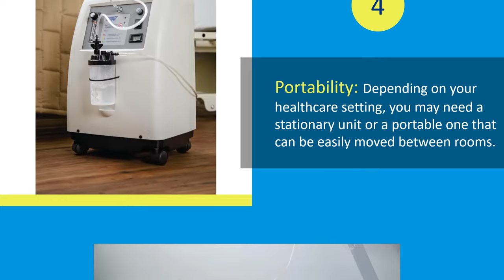Five Factors to Consider When Selecting an Oxygen Concentrator for Your Healthcare Facility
At Direct Supply®, we believe everyone should have access to high-quality healthcare, and that starts with the right equipment. With a variety of options available, you can find the perfect fit for each patient, including stationary, portable, high-flow and low-flow oxygen concentrators. Our selection of medical equipment also includes a wide range of accessories such as nasal cannulas, oxygen masks, filters and humidifiers to ensure your patients experience the highest level of comfort and safety during their time at your facility. With our expert guidance and knowledge of the industry, we can help your facility find the perfect fit for your needs at a price that fits your budget.

By combining our vast selection of products and customer-focused service, Direct Supply is here to help you find the right oxygen concentrators for your healthcare facility. With over 35 years in providing innovative healthcare solutions, you can trust that we will have the perfect fit for you.

Direct Supply offers a wide selection of oxygen concentrators from top brands like Attendant®, Caire Airsep, Drive Medical, Respironics and more. With so many options to choose from, you are sure to find the perfect oxygen concentrator for your needs.

10 Innovative Oxygen Concentrators from Direct Supply

Companion 5 Stationary Oxygen Concentrator with Oxygen Monitor - by Caire Airsep
iGO2 Portable Oxygen Concentrator with Extra Battery Pack - by Drive Medical
CAIRE FreeStyle® Comfort® Portable Oxygen Concentrator with 16 Cell Battery - by Caire Airsep
DeVilbiss Compact 5-Liter Oxygen Concentrator with OSD Oxygen Monitor - by Drive Medical
Respironics Millennium M10 10-Liter Oxygen Concentrator with OPI Oxygen Sensor - by Respironics
NewLife Intensity 10 Stationary Oxygen Concentrator, Dual Flow with O2 Monitor - by Caire Airsep
New Life Intensity 10 Oxygen Concentrator, Single Flow with O2 Monitor - by Caire Airsep